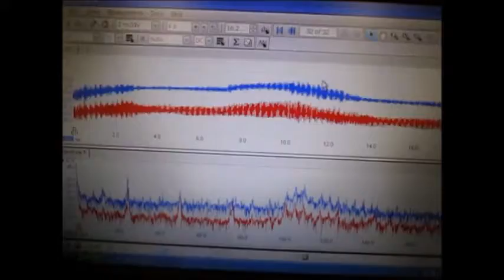超音波システム研究に関する動画 ultrasonic-labo